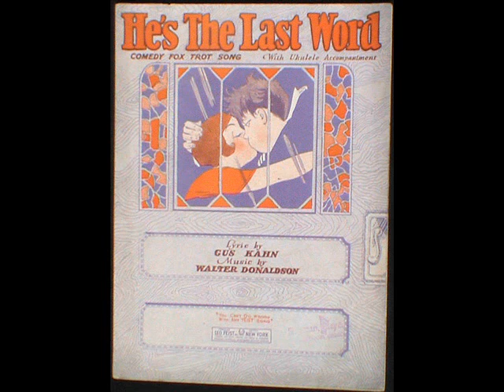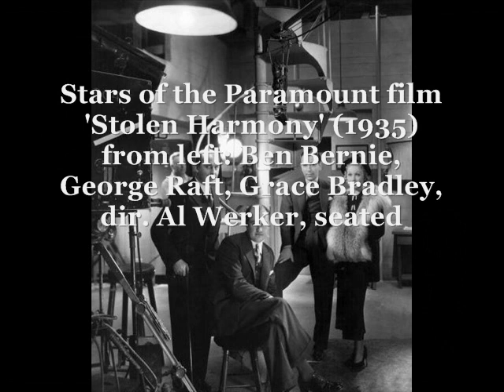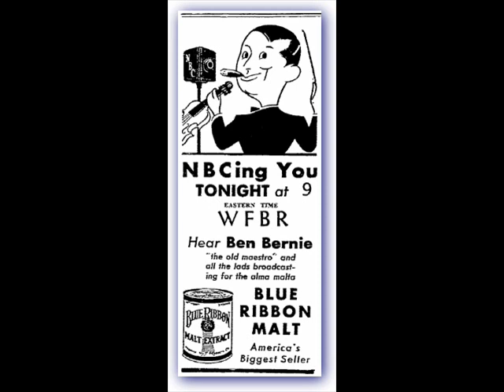Ben Bernie & All the Lads - He's The Last Word, 1926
BEN BERNIE  Born Benjamin Anselvitz in 1891, died in 1943. Actor, bandleader, author, violinist. He began his career in vaudeville. Educated at the New York College of Music, City College of New York, and Columbia School of Mines, he joined his first orchestra in 1922. For the next twenty years he toured with his band called  "The Lads" and considered today one of the best hot dance American orchestras of the Jazz Age. Ben Bernie's band can be seen in the early DeForest Phonofilm sound short Ben Bernie and All the Lads (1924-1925), featuring pianist Oscar Levant. Bernie's band  recorded many sides throughout the 1920s and 1930s, mainly for Vocalion and Brunswick, also labelled as Ben Bernie and His Hotel Roosevelt Orchestra. He  toured with Maurice Chevalier in Europe and appeared on radio and in films. His films include "Love And Kisses" (1937), "Wake Up And Love" (1937), "Stolen Harmony" (1935), and "Shoot The Works" (1934). He also wrote the songs "Sweet Georgia Brown," "Who's Your Little Whozis," "I Can't Believe It's True," "Holding My Honey's Hand," "A Bowl Of Chop Suey And Yooey," "After The Dance Was Over," "Was Last Night The Last Night?," "Ain't That Marvelous (My Baby Loves Me)," and "Strange Interlude."
Today, he is best remembered from the the one of the most popular shows in the history of the NBC "Red" Radio Network:  "Ben Bernie's Orchestra" during the "Old Maestro's" 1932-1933 season. Bernie—known for his long-running, playful feud with columnist Walter Winchell—broadcast his show live from New York each Tuesday at 9 p.m., and then repeated the performance for a live feed to the West Coast two-and-a-half hours later. (The show was heard in Los Angeles at 8:30 p.m. on KFI.) The orchestra leader began each show with the words: "How do you do Ladies and Gentlemen, this is Ben Bernie, the Old Maestro, yow-sah."